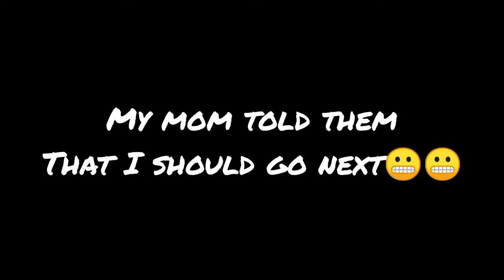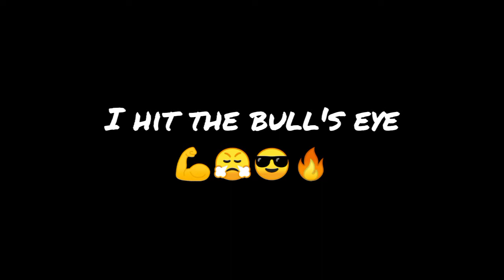I got tested for Covid-19 **scarey**😬||South African YouTuber🇿🇦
Mduduzi Nkosi